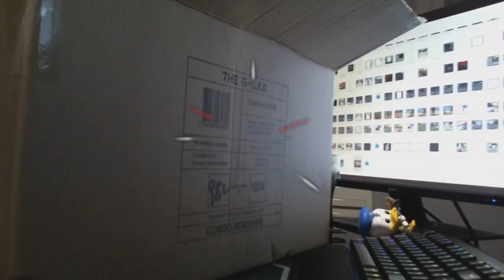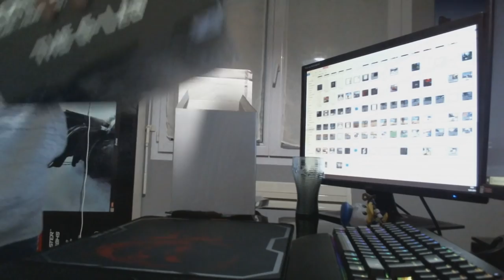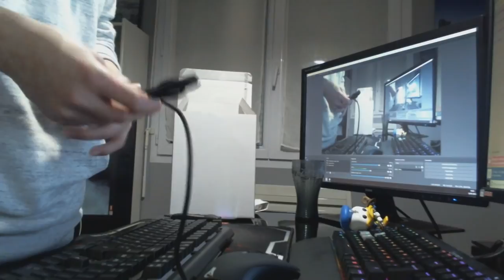LE MEILLEUR COMBO GAMER POUR SEULEMENT 50€ ?! (The G-lab)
🖊️ Description  🖊️
Voici le produit

🏆 Couteau 🏆
➡ Mon couteau pour unboxing:

• 📞 Teamspeak : ts.deira.fr